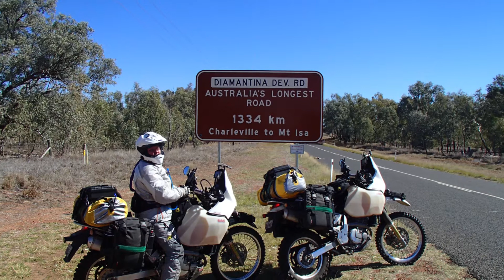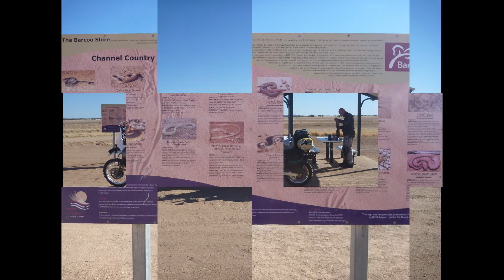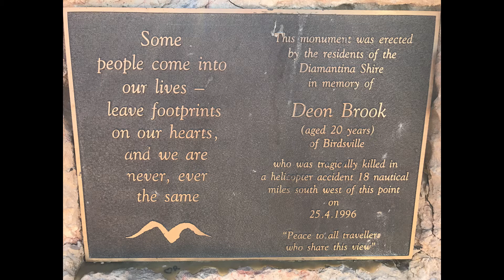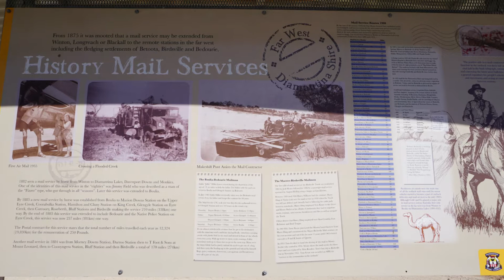Birdsville Motorcycle Trip 2017 Part 1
Brisbane to Deon's Lookout on the way to Birdsville August 2017
Music